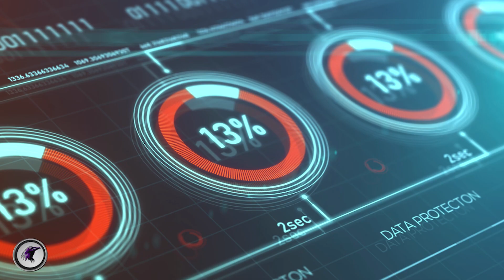RAVENS REPORT Thursday, May 5, 2022